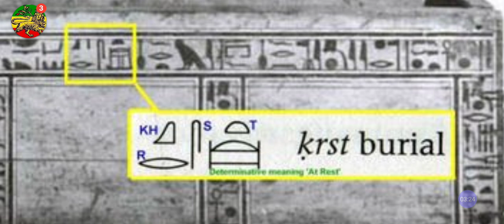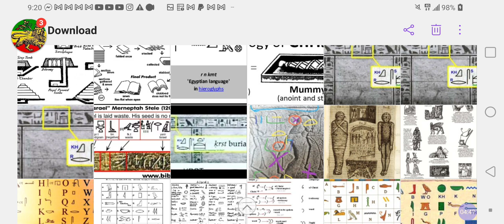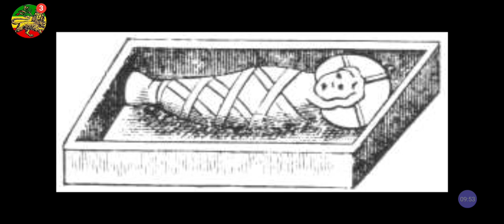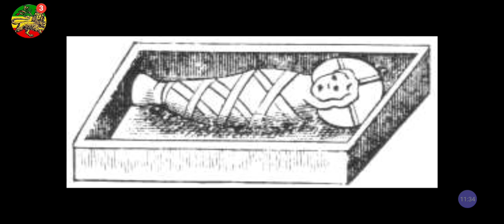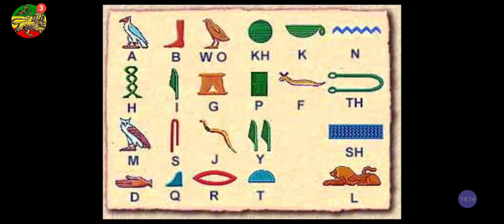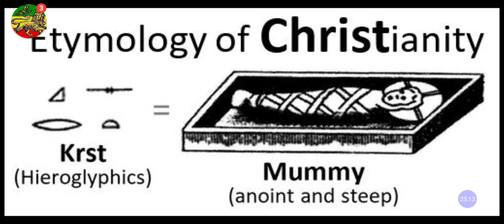DEBUNKED‼️ KRST (Qarast) Etymology Of CHRIST❓🤔 Beware Of KEMETIC Pseudoscience Memes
Facebook.com/EthiopianWorldNET
Twitter.com/rastafariground
Twitter.com/lojsociety

Category

Nonprofits & Activism

License

(reuse allowed)